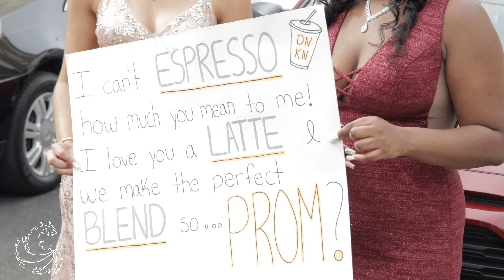Sess Videoz Presents Prom Night